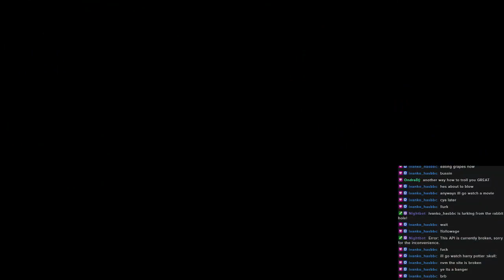Hollow Knight Ep: 2 - Moss land! The OBSERVERS??? || Full Stream VOD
IT'S THE OBSERVERS!! HE WAS RIGHT!! THEY! THEY.. THE-